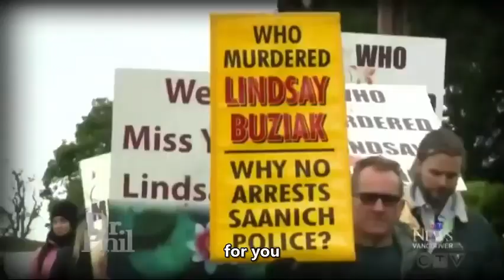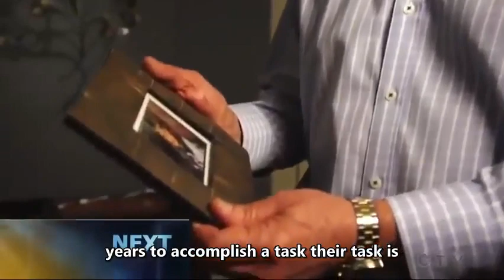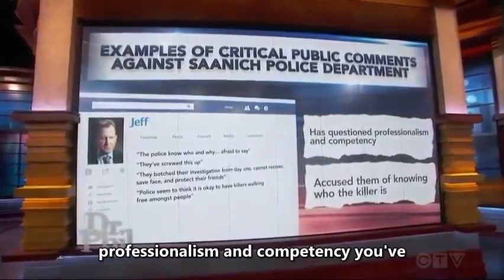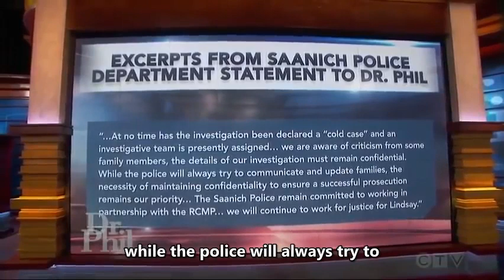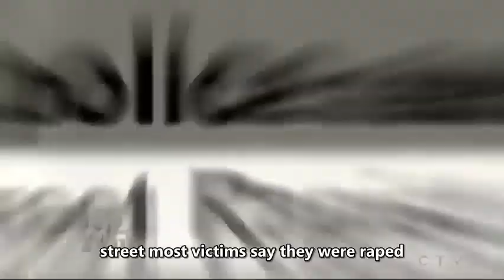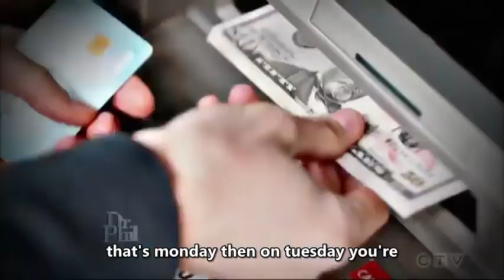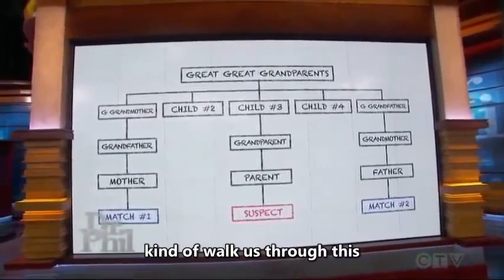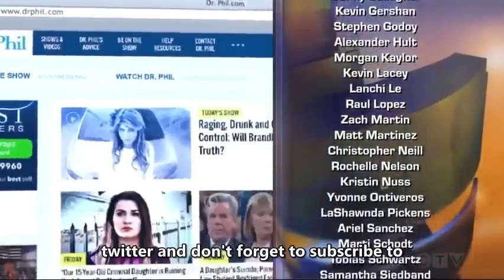Dr Phil Full Episodes 2023 | A Daughter's Brutal Murder; Her Father's Quest for Justice!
Lindsay was a 24-year-old real estate agent when she was targeted and brutally murdered; her father thinks police are covering up who killed her; a woman uses DNA ancestry websites to help solve seemingly unsolvable cold cases -- all from her couch

dr Phil full episodes
dr phil
dr phil madeleine mccann
dr phil cultural appropriation episode
dr phil transgender shows full episode
dr phil spoiled daughter
dr phil alicia and kayla full episode
dr phil idaho murders
dr phil transgender son
dr phil brooklyn queen
dr phil bhad bhabie
dr phil mailing address-
dr phil
dr phil (tv series)
dr phillips high school
dr phil mason
dr philip chapman
dr phil hammond
dr phillips hospital
dr phillips
dr philipp aeby
dr phil pringle
dr phil
dr phillips center
dr phil divorce
dr phil episodes
dr phil mcgraw
dr phillips
dr phil show
dr phil net worth
dr phillips hospital
dr phillips performing arts center
dr phil youtube full episodes
dr phil 2023
dr phil 2023 season
dr phil 2023 episodes list
dr phil 2023 youtube
dr phil 2023 full episode accused of the unthinkab
dr phil 2023 shows
dr phil 2023 sasha
dr phil 2023 jessica
dr phil 2023 ricardo